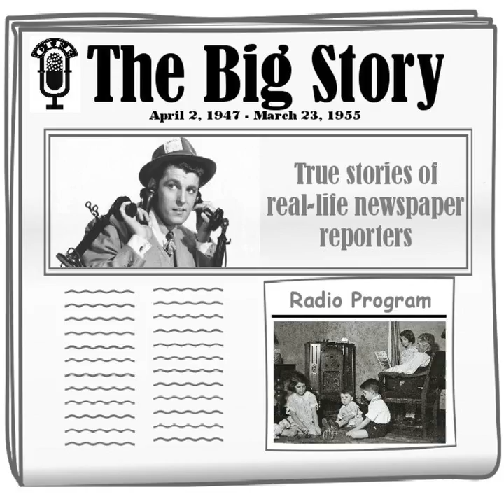The Big Story - The Lottery Racket [Keeler McCartney]